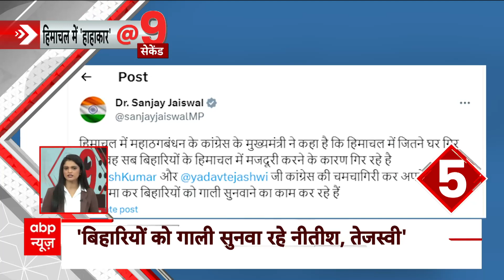Himachal News : हिमाचल में रेस्क्यू ऑपरेशन जारी, पिछले 4 दिन में हुई 70 लोगों की मौत | Disaster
हिमाचल प्रदेश इन दिनों मॉनसून की बारिश  की तबाही झेल रहा है. शिमला के समर हिल इलाके में 14 अगस्त को लैंडस्लाइड ने कई परिवारों को ऐसा जख्म दिया, जो जिंदगी भर नहीं भरेगा.